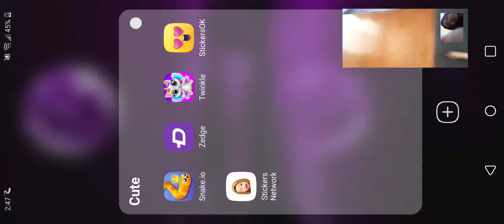August 13, 2022